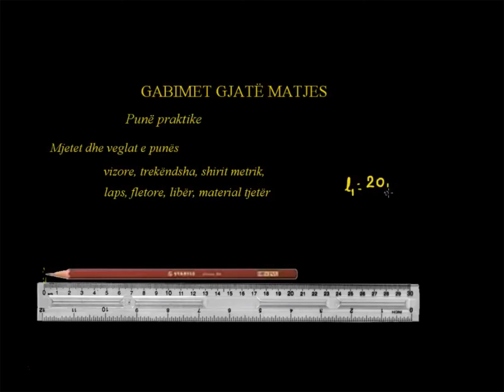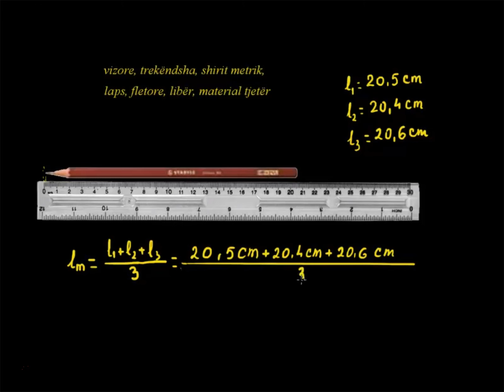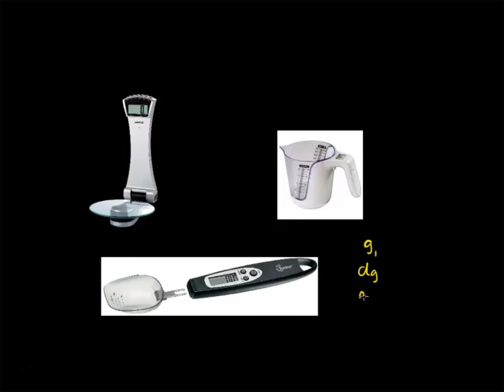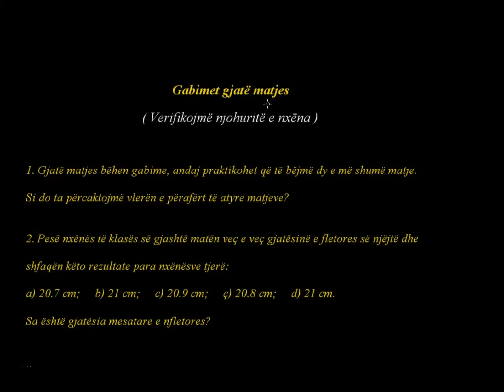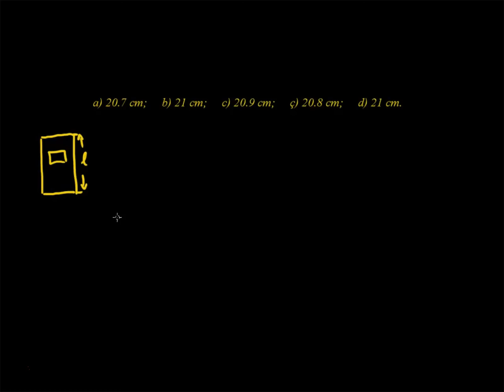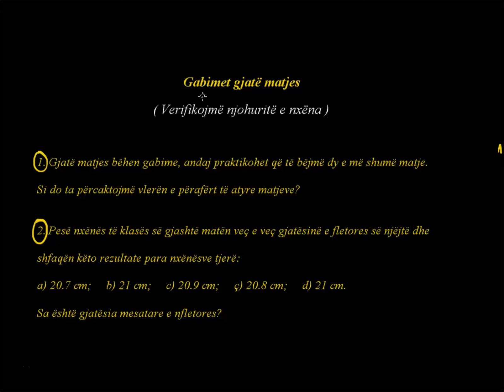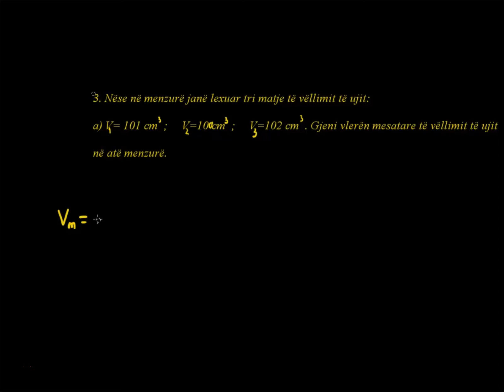21 Fizike Klasa 6 Mesimi 21 Gabimet gjate matjes Matja e gjatesise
Gabimet gjatë matjes
Gjatë matjes mund të bëjmë gabime. Ato janë si rezultat i mos leximit të saktë nga eksperimentuesi, por edhe si shkak i mos matjes së saktë që e bënë instrumenti matës. Kështu gjatë matjes duhet të jemi të përpiktë për aq sa mundemi dhe na e lejojnë kushtet e punës. Të jemi të kujdesshëm me përdorimin e instrumenteve matëse. Të dimë për mënyrën e matjeve me to dhe manipulime tjera që janë të domosdoshme për punë praktike.

Ne do të nisim me matje të thjeshta, të gjatësisë së një lapsi, apo matjes së masës së një trupi të çfarëdoshëm, por sigurisht se do të vazhdojmë edhe me matje tjera të cilat kërkojnë punë precize dhe të kujdesshme.